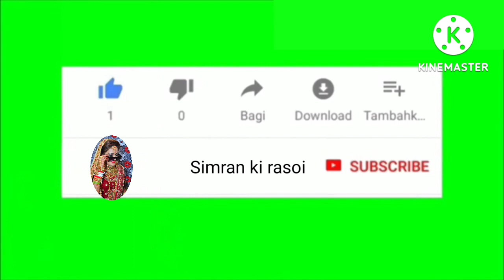Roti, Phulka, Chapati Recipe step by step-How to make Soft Chapati and Roti-Indian Flat Bread Recipe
Roti, Phulka, Chapati Recipe step by step-How to make Soft Chapati and Roti-Indian Flat Bread Recipe by simran ki rasoi

सॉफ्ट और फूली रोटी के लिए टिप्स | Step By Step How to Knead Dough
and make Roti / Chapati / Phulka. फूली और Soft रोटी बनाने की रेसिपी | Learn how to make puffed soft Chapati Roti or Indian flat bread that will remain soft for whole day. This is ideal for beginners and bachelors. learn how to pack chapati for lunchbox. Make it for breakfast, lunch or Dinner, you will love it.

गुब्बारे जैसे फूली हुई और सुपर सॉफ्ट रोटी आज हम बनाने वाले हैं इस तरह से आप रोटी बनाएंगे तो आपकी सारी रोटियां बहुत ही ज्यादा सॉफ्ट बनके तैयार होगी

गोल रोटी बनाने का सबसे आसान तरीका । How to make perfect round bread

गोल रोटी बनाने की विधि - फुलका रोटी ।

dud
dudh se aata kaise gunde
dude perfect
dudh se paneer kaise banaen
dudhiya kaise banate

roti ka dudh kaise lagaen
roti
roti ka aata kaise gunde
roti fuli hui kaise banaye
roti kaise bele
roti kaise bele hindi
roti recipe
roti kaise banate hain
roti kapda aur makaan

how to make roti
how to make roti pizza
how to make roti at home
how to make roti gol

soft phulka recipe
roti recipe in hindi
roti recipe
roti in tamil
pulka recipe
phulka recipe in hindi
phulka recipe
phulka in tamil
maharastrian chapati recipe
how to roll roti video
how to make soft roti
how to make soft chapati
how to make round shape roti
how to make roti without oil
how to make phulka without oil
how to make phulka
how to make perfect roti
how to make dough for chapati
fulka recipe
chapati recipe in hindi
chapati recipe
aka recipe
roti
chapati
how to make chapati
fluffy chapati recipe
pizza recipe
how to make soft chapati and roti-indian flat bread recipe
roti